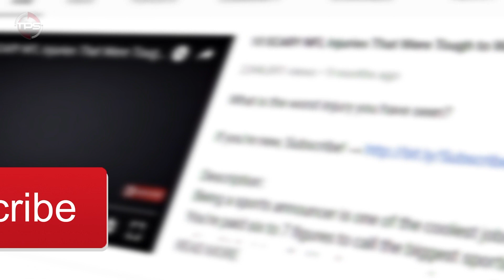10 HORRIBLE Coaching Decisions That RUINED These Teams During The NFL PLAYOFFS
When it comes to making a risky decision, there are two possibilities: It works out and the coach looks like a super genius, or it fails and everyone criticizes him forever.

Well, today we’re focusing on the latter outcome, as we look at the 10 absolute worst NFL playoff coaching calls of all time.